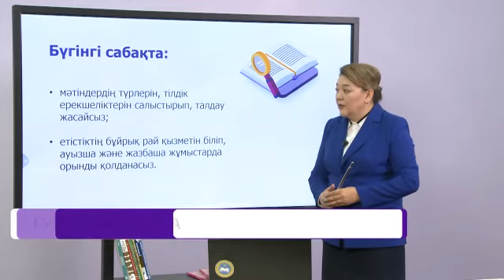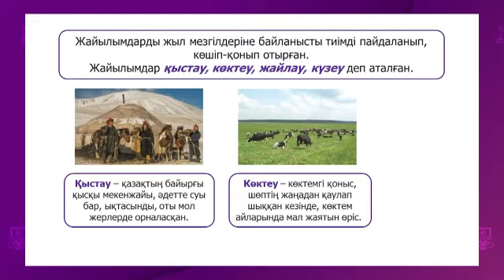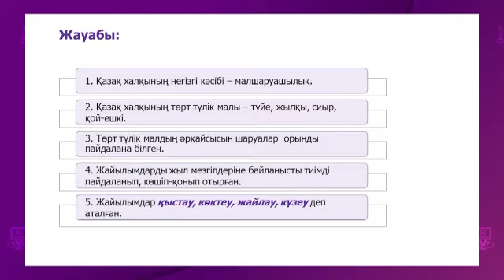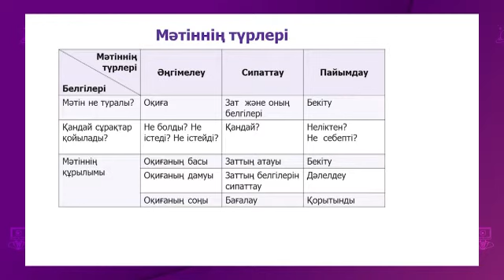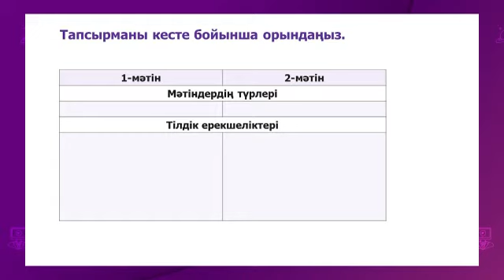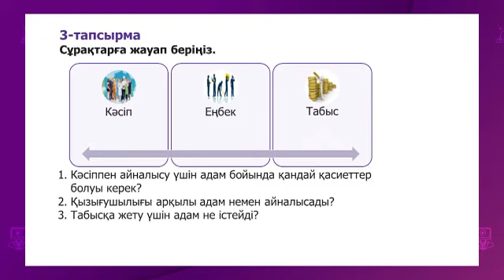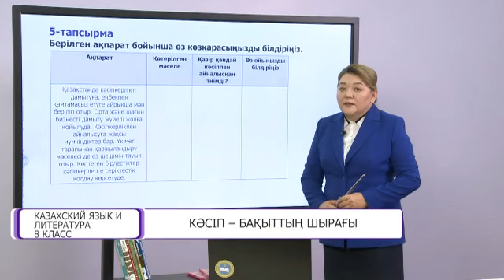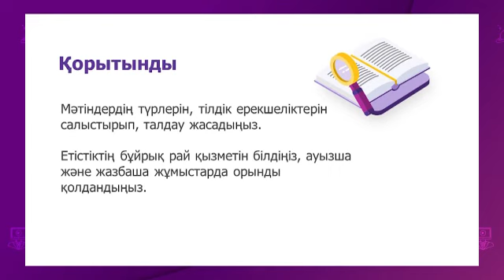Казахский язык и литература. 8 класс. Кәсіп – бақыттың шырағы /30.11.2020/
Тема урока: Кәсіп – бақыттың шырағы